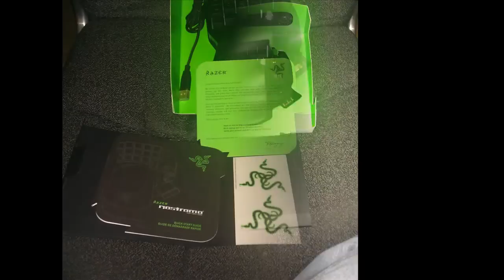Razer Nostromo review pt1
Review of the new Razer Nostromo, pt 1.
Covers improvements from the n52te.